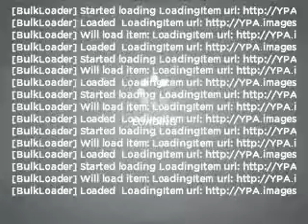2006 Dodge Ram 2500 - Schaumburg IL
Year: 2006
Make: Dodge
Model: Ram 2500
Trim: Sport
Engine: 5.9 liter inline 6 cylinder 24 valve
Transmission: Automatic with Overdrive
Color: Silver
Mileage: 43780
Address:
208 W Golf Rd